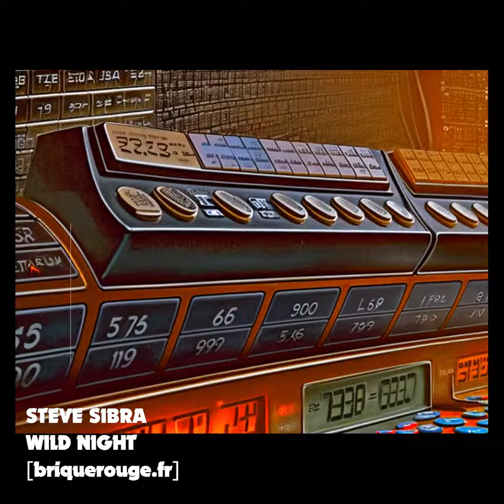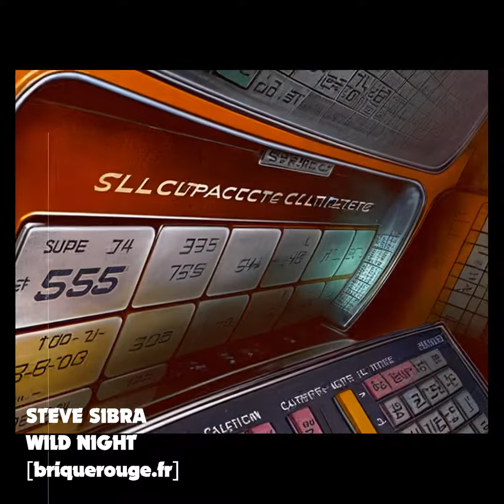Steve Sibra - Wild Night - BR294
Extract from: Steve Sibra - Vertigo - BR294

[briquerouge] : Brique Rouge House Music
Independant House Institute for Proper Underground House Music created and managed by David Duriez - operating secretly since 1999 - based in France -